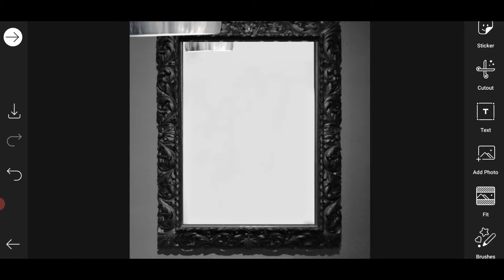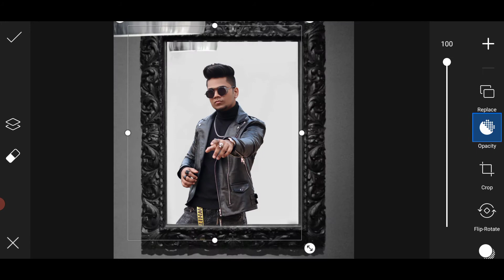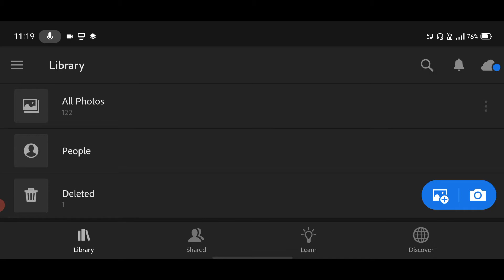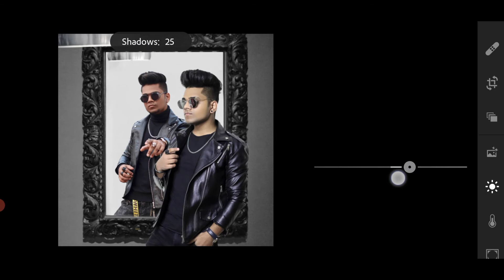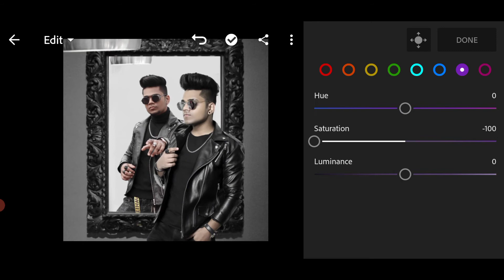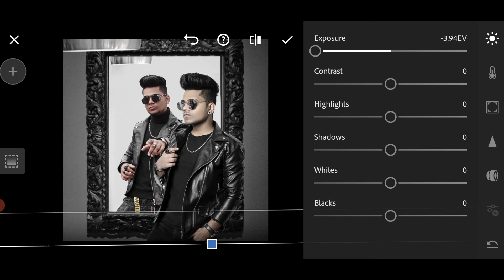how to edit like vijay mahar in picsart | photo editing picsart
Hi friends welcome back to my channel kaif creation friends aaj ki video me mai aap logo ko Vijay mahar ki mirror wali photo editing Karke dikhaunga background ki download link niche 👇 hai aap download Kar sakte ho to is video ko end tak zarur dekhna.